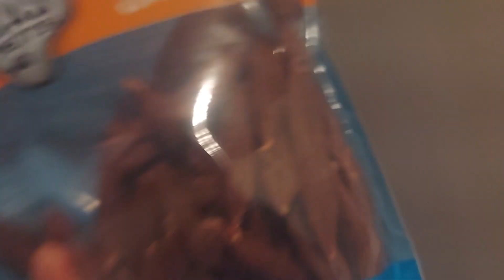Vlog Week: 12 Long Video Taking Out The Dogs